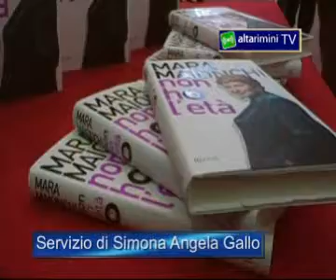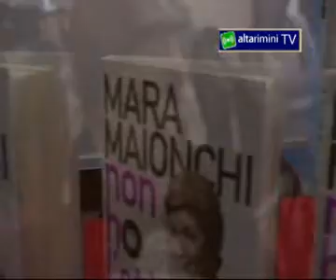Altarimini.Mara Maionchi a Rimini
Mara Maionchi a Rimini
Rimini - RN
Chiude oggi nel museo della città di Rimini la seconda edizione di "Indicativo Presente". Tre giorni di grande successo del festival che chiama a raccolta lintuito di alcuni osservatori privilegiati dellevoluzione delle tecnologie, dei cambiamenti sociali e dei mutamenti culturali.
Ospite della mattinata il semiologo Paolo Fabbri che ha condotto, nel Centro Congressi SGR, un Workshop sul tema "L'economia delle tendenze. Guardare, creare, industrializzare: il caso Rimini". Mentre Mara Maionchi, il giudice del talent show di "X Factor" ha presentato il suo libro "Non ho l'età". Durante le interviste con i giornalisti la produttrice bolognese parla di sé, della sua carriera, della sua vita.

Rimini - RN
Ospite della mattinata il semiologo Paolo Fabbri che ha condotto, nel Centro Congressi SGR, un Workshop sul tema "L'economia delle tendenze. Guardare, creare, industrializzare: il caso Rimini". Mentre Mara Maionchi, il giudice del talent show di "X Factor" ha presentato il suo libro "Non ho l'età". Durante le interviste con i giornalisti la produttrice bolognese parla di sé, della sua carriera, della sua vita. Ecco il servizio di Simona Angela Gallo con l'intervista a Mara Maionchi Produttrice musicale